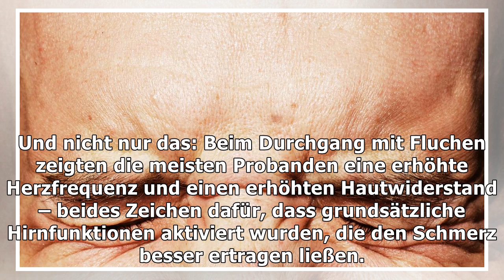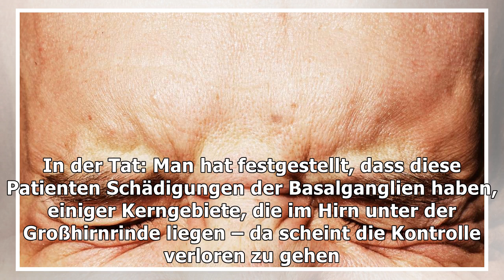Psychologie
"F**k!" - Warum wir fluchen, wenn wir Schmerzen haben